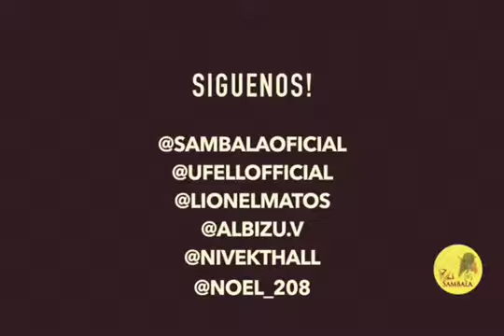YAUCROMATIC 🇵🇷 BATUCADA SAMBALÁ